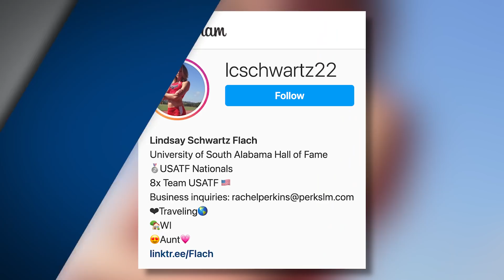Competing Pregnant & Choosing Life over Olympic Dreams | Lindsay Flach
Lindsay Flach, three-time Olympic trial heptathlete who competed 18 weeks pregnant this year, joins the show to discuss her journey and choosing life over her Olympic career.